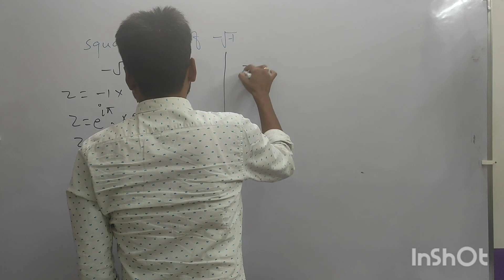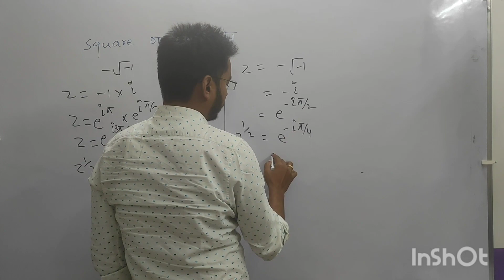NDA (2) : 2023 MATHEMATICS PYQ